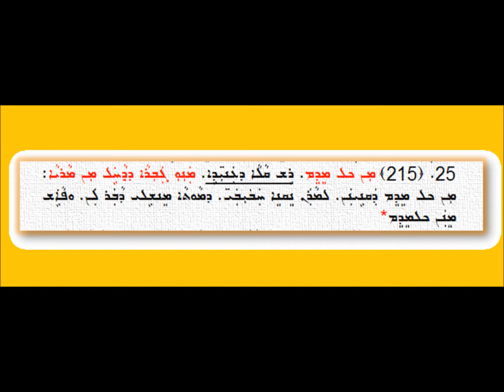Min Kul Midim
قالا ܡܢ ܟܠ ܡܕܡ
من ألحان الطقس الكلداني